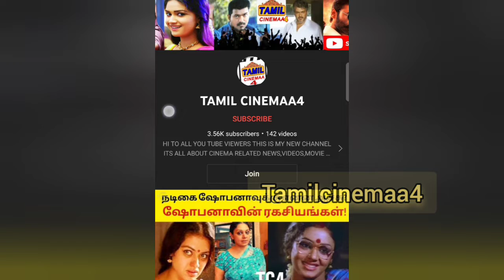பாலா முத்துமலர் விவாகரத்து இந்த CM மகன் தான் காரணமா? நடந்தது என்ன!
DirectorBala Muthumalardivorce பாலா முத்துமலர் விவாகரத்து இந்த CM மகன் தான் காரணமா?